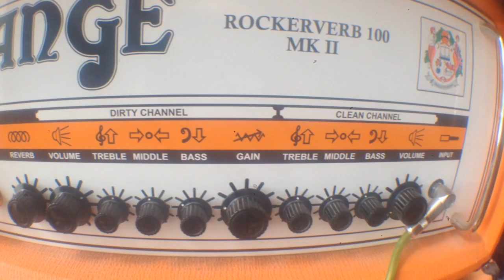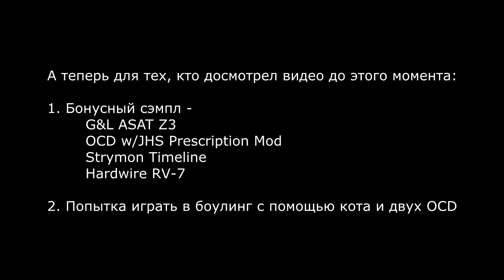Fulltone OCD vs Fulltone OCD JHS Pedals Prescription Mod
Сравнение основных различий стоковой версии Fulltone OCD и модифицированной компанией JHS pedals.